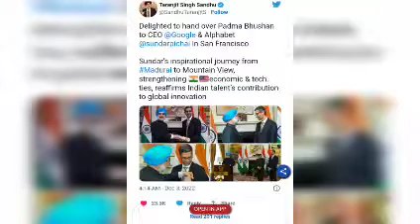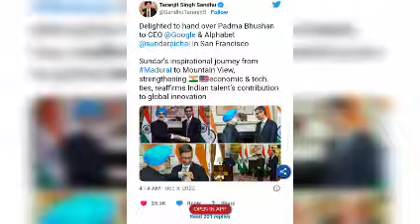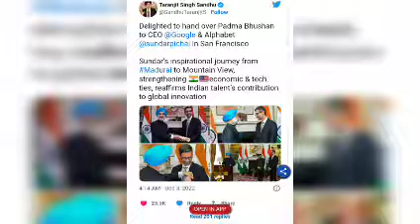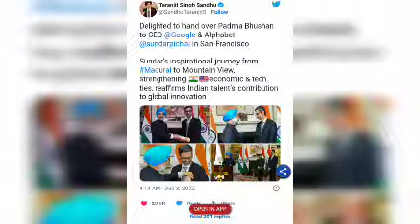India is a part of me- says Sundar Pichai | Padma Bhushan to Google CEO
India is a part of me...’, says Sundar Pichai as India's envoy to US hands over Padma Bhushan to Google CEO

India`s Ambassador to the US, Taranjit Singh Sandhu handed over the Padma Bhushan, one of the country`s highest civilian Awards, to Google and Alphabet CEO Sundar Pichai in San Francisco.

"India is a part of me and I carry it with me wherever I go (Unlike this beautiful award which I will keep somewhere safe.),” said Sundar Pichai as he received the prestigious Padma Bhushan award from the Indian envoy to the US in the presence of his close family members in San Francisco on Friday.

Madurai-born Pichai was awarded India's third civilian award for 2022 in the Trade and Industry category. He was one among the 17 awardees earlier this year.
I want to thank Ambassador Sandhu and Consul General Prasad for hosting me to receive the Padma Bhushan. I am deeply grateful to the Indian government and the people of India for this immense honor. It is incredibly meaningful to be honored in this way by the country that shaped me,” said Pichai wrote in his blog after receiving the award.

I was fortunate to grow up in a family that cherished learning and knowledge, with parents who sacrificed a lot to make sure I had opportunities to explore my interests,” he added.

Every new technology that arrived at our doorstep made our lives better. And that experience put me on a path to Google, and the chance to help build technology that improves the lives of people all over the world, said the Google CEO.

Pichai said that it had been amazing to return to India many times over the years to see the rapid pace of technological change.

Praising Prime Minister Modi’s Digital India vision, he said, “Digital India’s certainly been an accelerator for that progress, and I’m proud that Google continues to invest in India, partnering with governments, businesses and communities over two transformative decades.”

“We recently announced that we’ll be investing $10 billion in India’s digital future, working to enable more affordable internet access, building products for India’s unique needs, helping businesses of all sizes in their digital transformation, and using AI to tackle big societal challenges,” he stated.

He further said, “We’re also investing deeply in digital skilling, and have trained over 1 million women through our WomenWill Entrepreneurship Program and over 55,000 teachers in partnership with the government and local organizations. We’ve also sponsored over 100,000 Google Career Certificate sponsorships in collaboration with the NASSCOM Foundation and Tata Strive.”

Earlier this year, we added 24 new languages to Google Translate using a new advancement in machine learning. Eight of them are languages native to India. It means so much to see how people can access information and knowledge in their preferred language, and see the world open up to them in new ways, Pichai wrote in his blog.

On India taking over the G20 presidency, Pichai said, "It’s an amazing opportunity to build consensus on strengthening the global economy by advancing an internet that is open, connected, secure, and works for everyone. That’s a goal we share, and are committed to advancing with you."

“I look forward to continuing the great partnership between Google and India, as we work together to bring the benefits of technology to more people,” hoped Pichai.